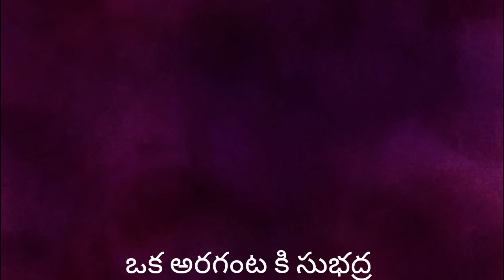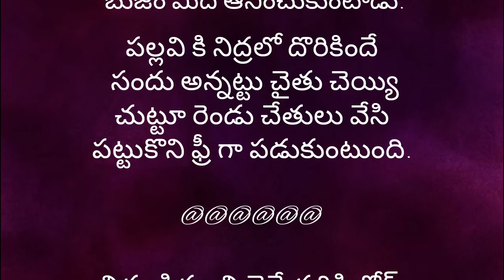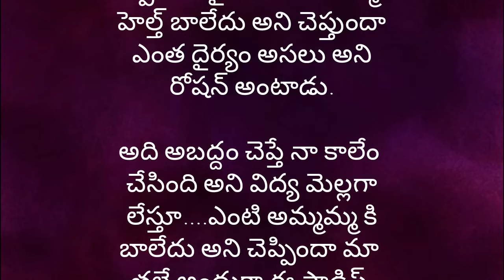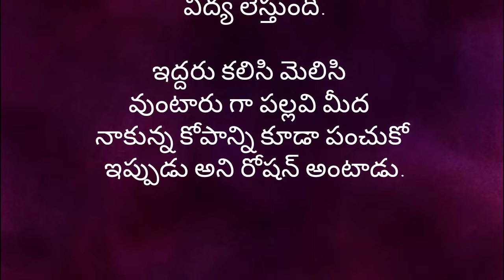ప్రేమ పరిచయమే part - 23